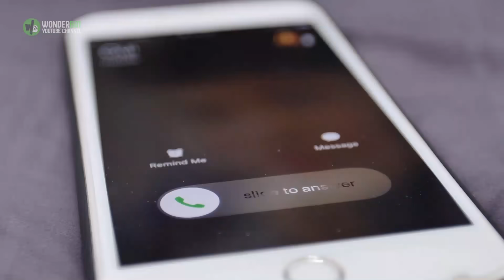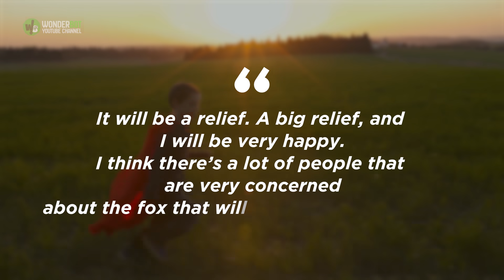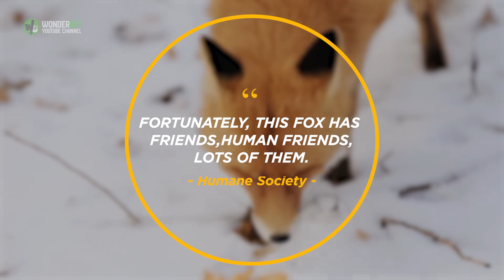This Poor Fox Got His Paw Caught In A Rat Trap, And Local People Couldn’t Bear To See Him In Pain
The device snapped tightly on the poor animal’s leg, crushing and maiming his limb. The fox has no voice with which to cry for help, no hospital to go to, no hands to dial 911… All the fox cub who found himself in this torturous situation can do is put his fate in the hands of the local residents.
Of course, it’s safe to say that in some areas people don’t like foxes. After all, the animals eat chickens, go through garbage and can be seen as something of a pest. However, the people of Cudahy, Wisconsin, apparently have no problem with them and look forward to seeing fox families in the area every summer